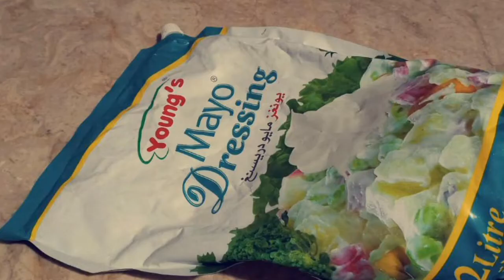Cold Sandwiches | Eggs | Easy & Quick Breakfast